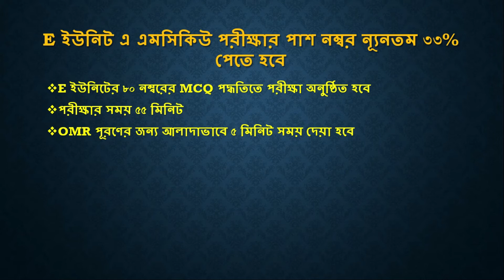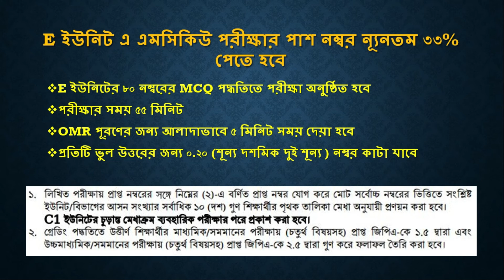JU E Unit Admission Test Subjects 2021 || Subject Based Number Distribution || Minimum Pass Number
Jahangirnagar University E Unit Admission Test Subjects 2021 ||  Subject Based Number Distribution and Minimum Exam Pass Number || জাহাঙ্গীরনগর বিশ্ববিদ্যালয় ই ইউনিট এর ভর্তি পরীক্ষার বিষয় সমূহ 2021 || বিষয়ভিত্তিক নম্বর বন্টন || ন্যূনতম পরীক্ষার পাশ নম্বর || ধন্যবাদ |